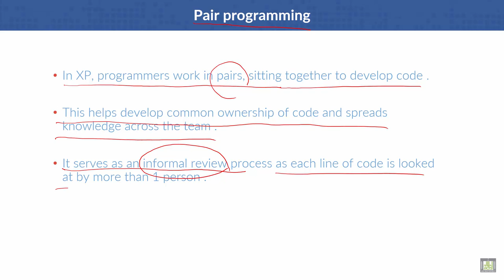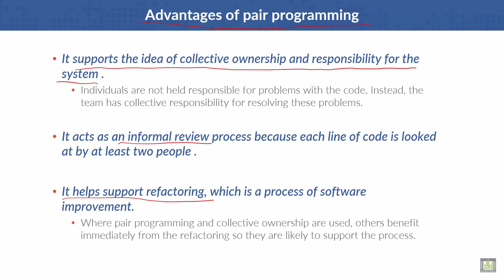Software Engineering | C3 - L11 | Pair programming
Lecture 11 : Pair programming
Advantages of pair programming